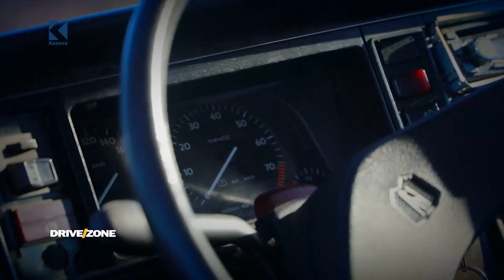Volkswagen Golf 1 | DRIVE/ZONE - Rubrika Old School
Ne rubriken Old School vjen Daut Ahmetaj me Volkswagen Golf  1'shin e tij!

@DRIVEZONETV  Produkt I Moments Media 2022

Çdo të shtunë ora 17:00 në Tv @KlanKosovaOfficial